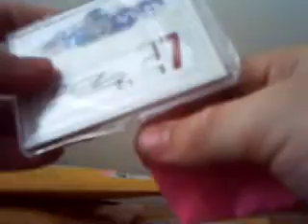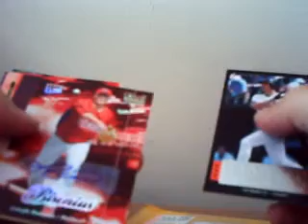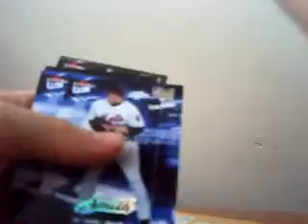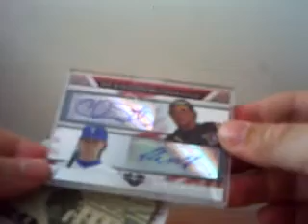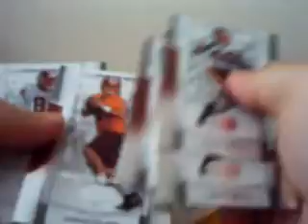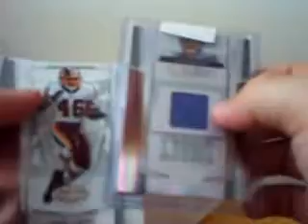MAILDAY BREAK 2/18/08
got some stuff in the mail today that I broke on video.